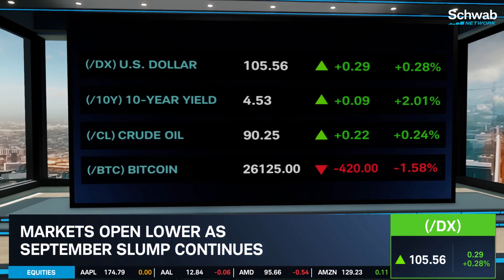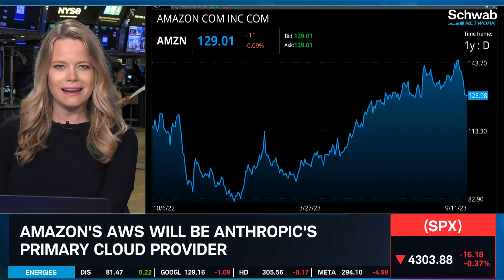AMZN To Invest In Anthropic & META Plans Release Of A.I. Chatbots To Grow Users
Amazon (AMZN) is to invest up to $4B in A.I. startup, Anthropic. AMZN takes a minority stake in Anthropic. Anthropic is to use AWS trainium and interentia chip too build A.I. models. AMZN’s AWS will be Anthropic’s primary cloud provider. Caroline Woods discusses this along with how Meta Platforms (META) plans to release A.I. chatbots on social media platforms. These A.I. bots will have distinct personalities to attract new users, according to a WSJ report. Tune in to find out more about the stock market today.